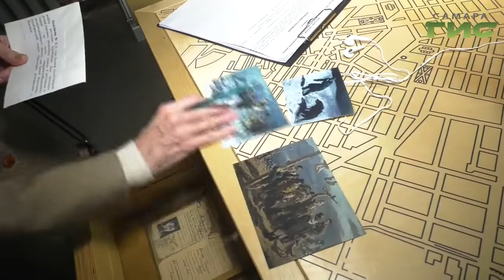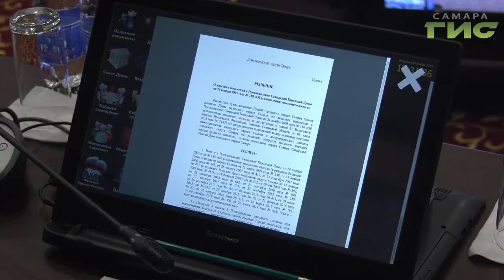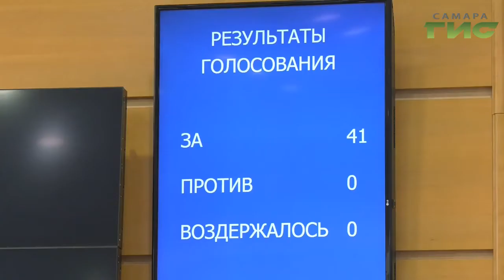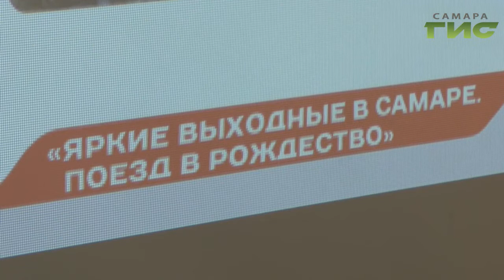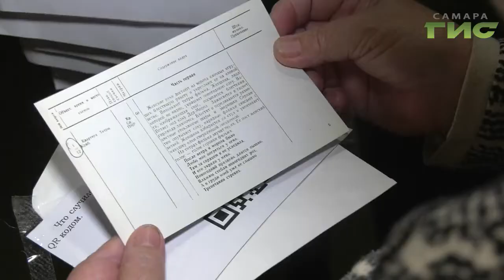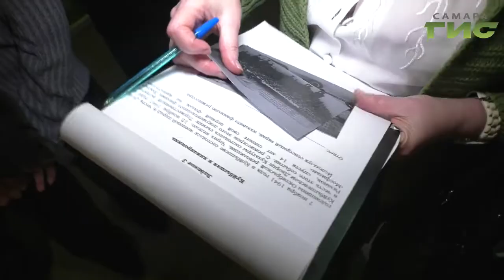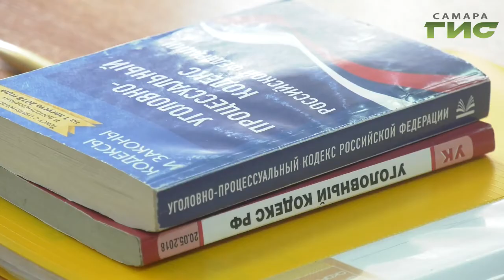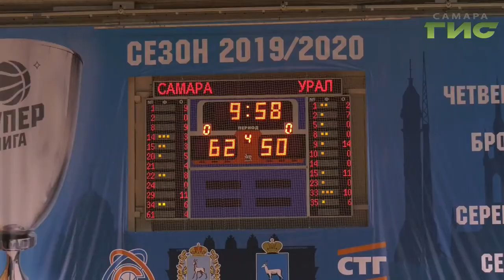"События" от 19.11.2019 (вечер)